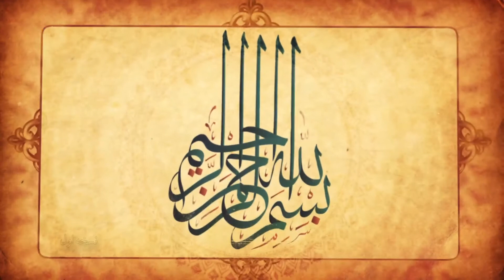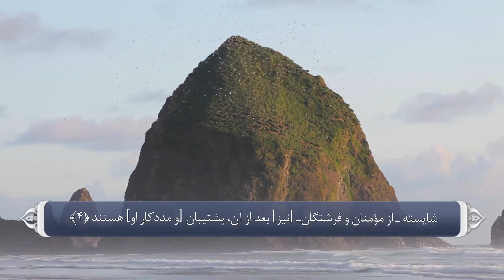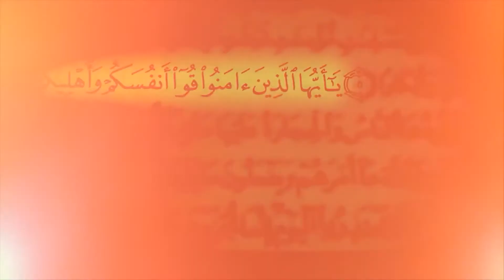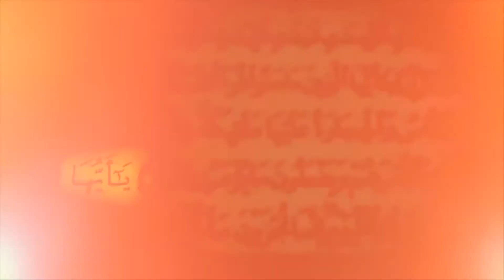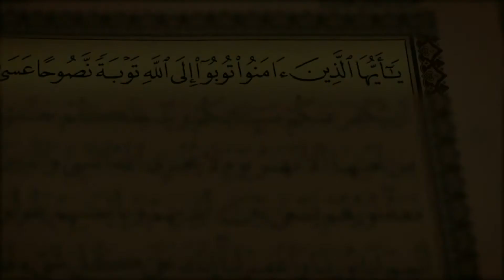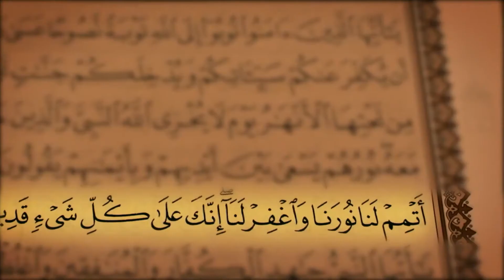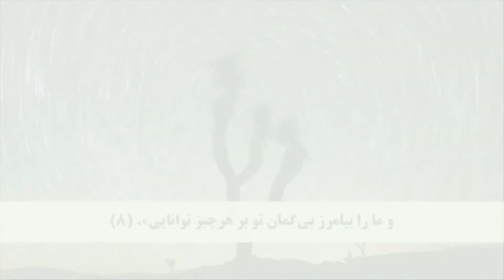Surah At Tahrim (66) with Farsi Dari Persian translation